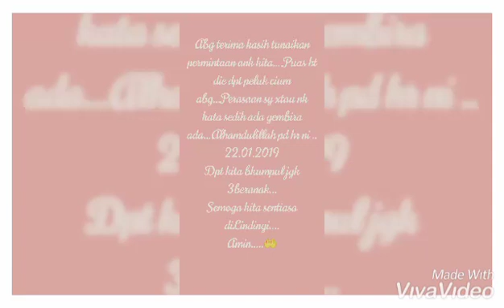Mahathir mohamad MN